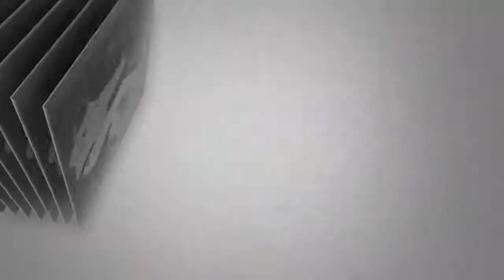TOTAL SPORT - Өнгөрөгч 2 өдрийн спортын ертөнцөд болж өнгөр торгон агшин. 15/01/05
Өнгөрөгч 2 өдрийн спортын ертөнцөд болж өнгөр торгон агшин.